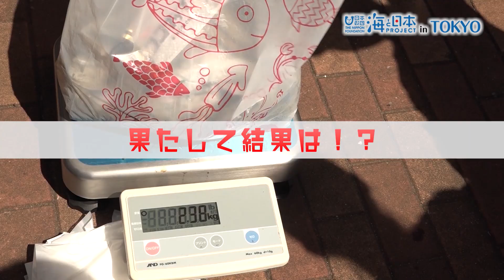新たな甲子園の幕開け！スポGOMI甲子園！！ 日本財団 海と日本PROJECT in TOKYO 2019 #07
スポGOMI甲子園東京都大会の模様を取材・放送。
江戸川区千本桜にて高校生チームによるごみ拾い大会を開催。
波によって陸に打ち上げられているごみが多く見つかった。